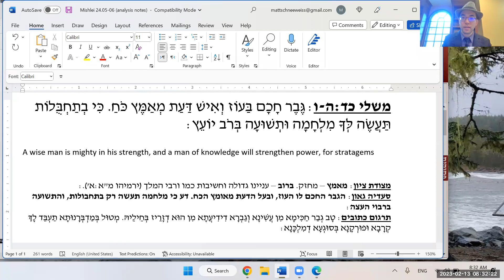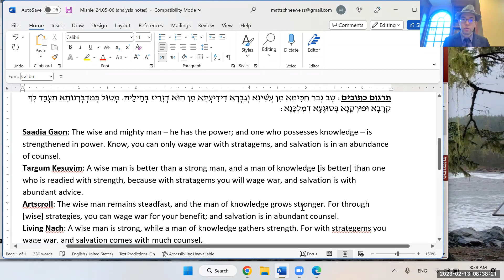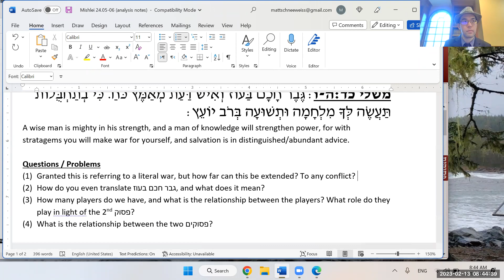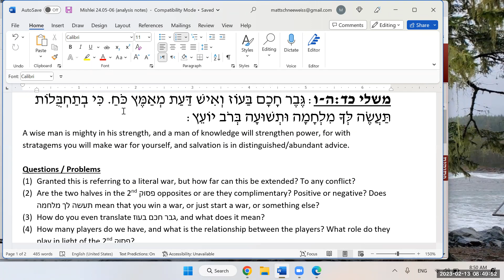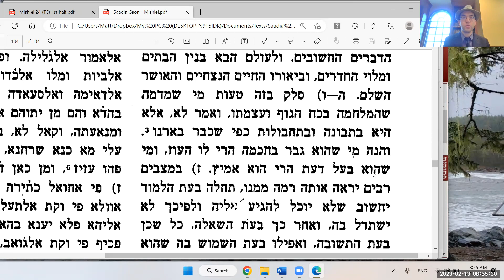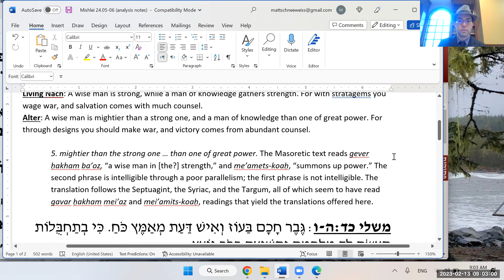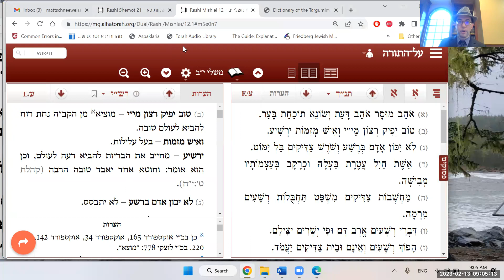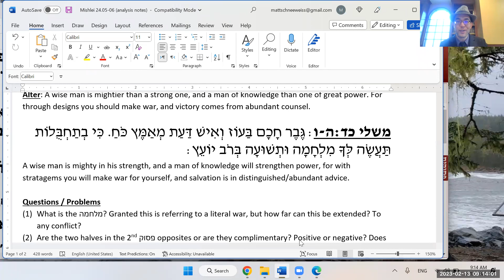Mishlei 24:5-6 - Mishleic Machismo (Part 1)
(ה) גֶּבֶר חָכָם בַּעוֹז וְאִישׁ דַּעַת מְאַמֶּץ כֹּחַ. (ו) כִּי בְתַחְבֻּלוֹת תַּעֲשֶׂה לְּךָ מִלְחָמָה וּתְשׁוּעָה בְּרֹב יוֹעֵץ:

Synopsis: This morning (2/13/23), in our morning Mishlei shiur, we began a new - and very difficult-to-translate - set of pesukim which are about the superiority of wisdom and strategy over physical strength and military might. We came up with a few viable approaches and (בג"ה) we'll see what the meforshim say tomorrow.

מקורות:
משלי כד:ה-ו
מצודת ציון
תרגום ופירוש רס"ג
משלי א:ב-ו
א' שמואל פרק יז
The Torah content for this week has been sponsored by Sarah and Moshe Eisen, with the following message: "Dedicated in honor of Popo, who shined bright and brought joy to so many of us. And to Rabbi Matt Schneeweiss who shared her with us and continues to share thoughts, insights, and Torah."